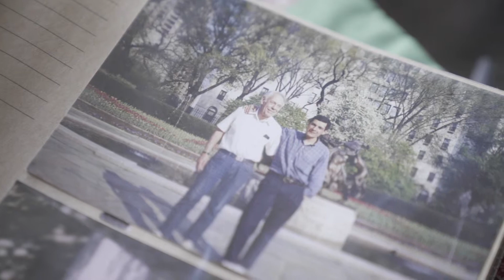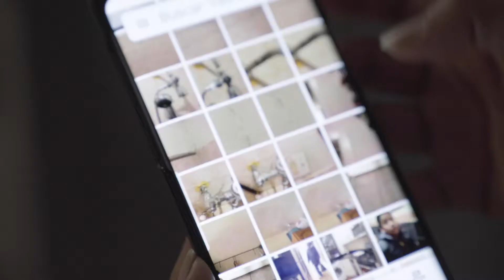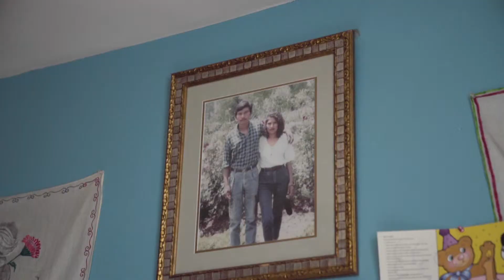PA'LANTE Harlem 10YRS. Documentary